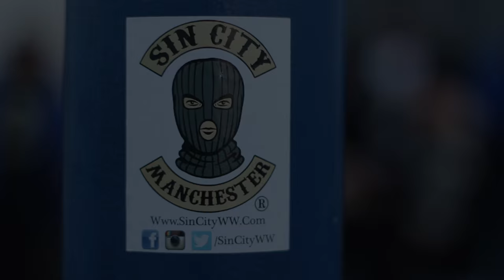ETV - Essential Live Sessions - Mister O (Session 5) Forhidden Prophecies | Manchester Hip Hop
ETV - Essential Live Sessions - Mister O (Session 5) Manchester Hip Hop/Rap UK
Footage taken on April 23rd 2016.